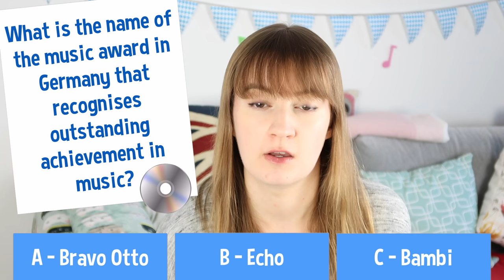Guess the Song! (German to English)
Hi ladies and gentlemen, this week some lyrics have gotten translated into German and I have to figure out what the original song is! They are quite well known songs, so maybe you can figure it out too? ;)

Yoohoo, social media!

I'm Martha and I aim to brighten your day with a light hearted approach to learning about living in Germany as a foreigner. Join me weekly for a new video. :)